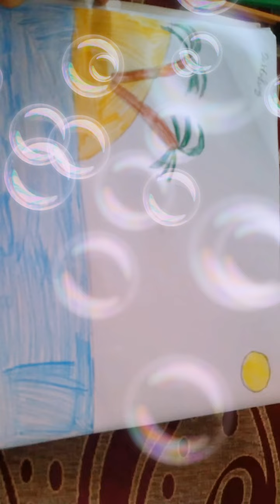3/A SINIFI RESİM ÇİZİMLERİ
KONYA/Bozkır Derviş Mustafa Öztunç İlkokulu 3/A Sınıfı Öğrencileri